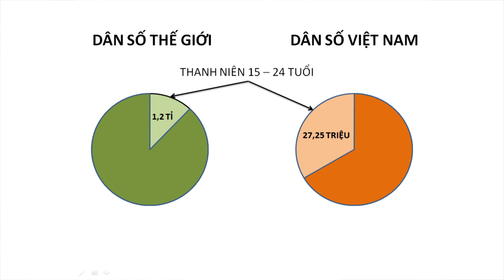Young@Heart Vietnam introduction